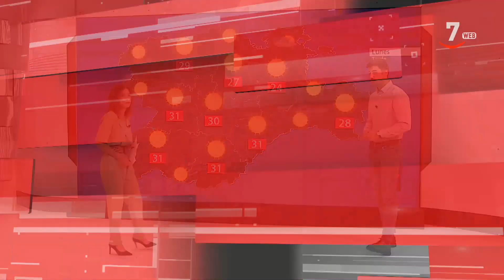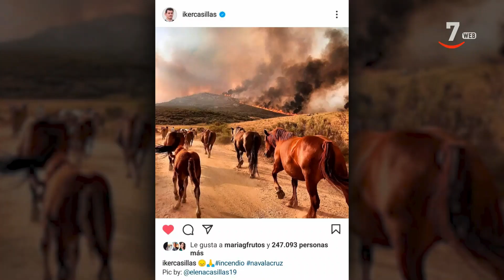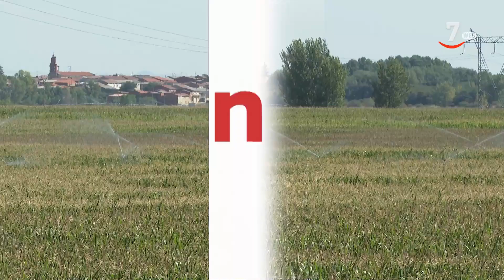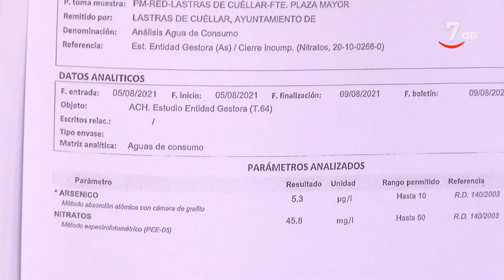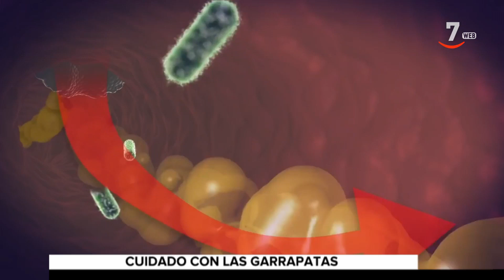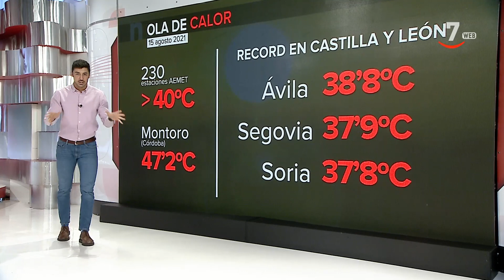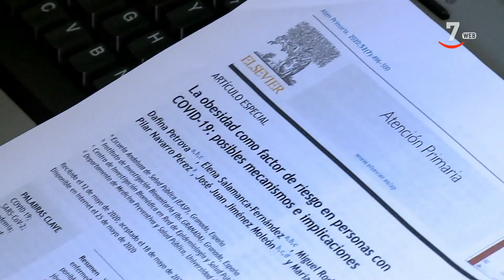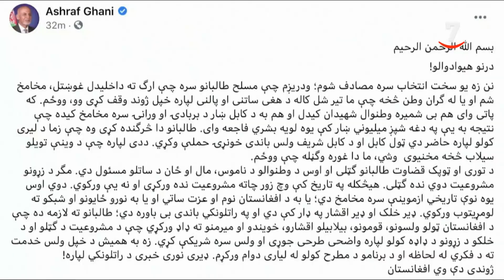CyLTV Noticias 14.30 horas (16/08/2021)